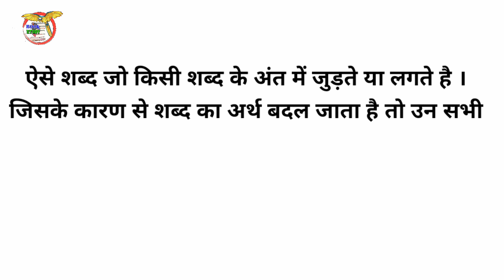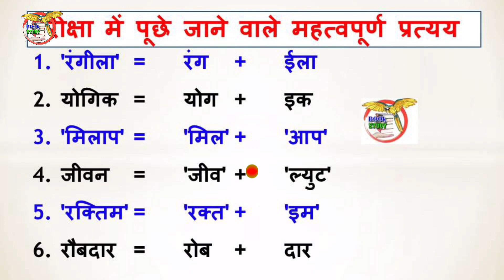जिंदगी शब्द में प्रत्यय और मूल शब्द || zindagi shabd mein kaun sa pratyay laga hai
जिंदगी शब्द में प्रत्यय और मूल शब्द
zindagi  shabd mein kaun sa pratyay laga hai

‌‌‌आपको बता दे की हम इस विडियो में जिंदगी शब्द के प्रत्यय के बारे में बात कर चुके है । जिसमें हमने बताया है की मुल शब्द और प्रत्यय कौनसा है ।